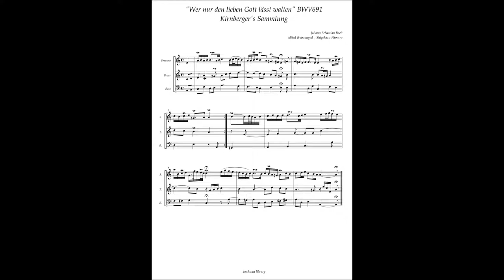J.S.Bach, Kirnberger Collection "Wer nur den lieben Gott lasst walten" BWV691